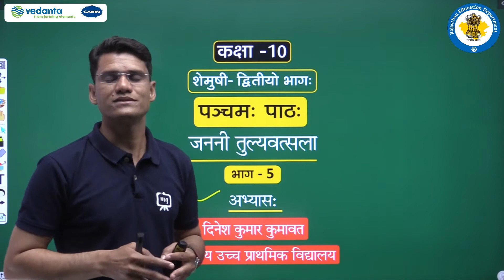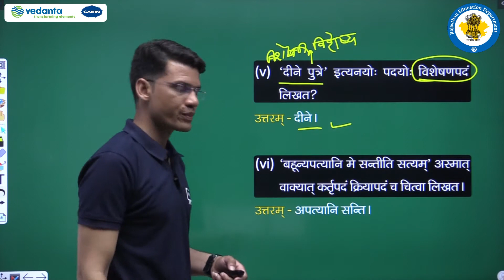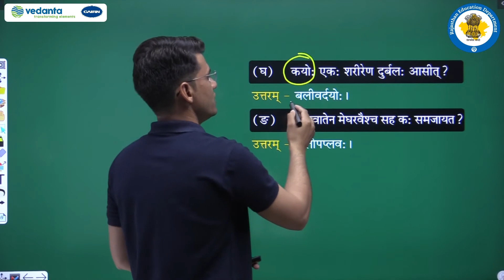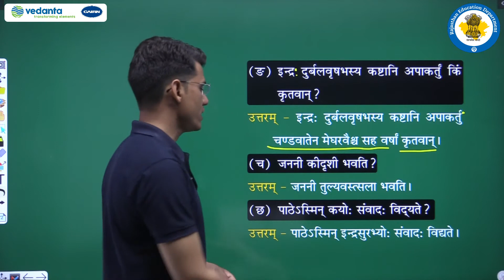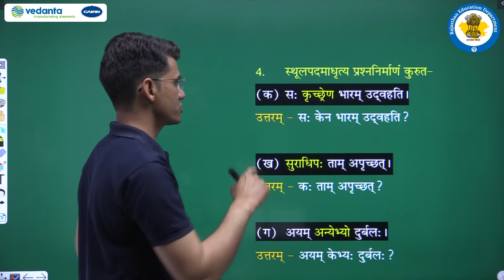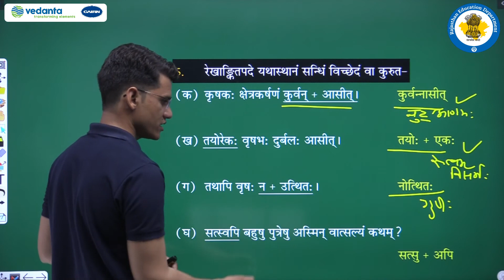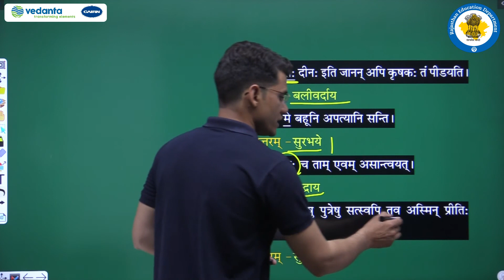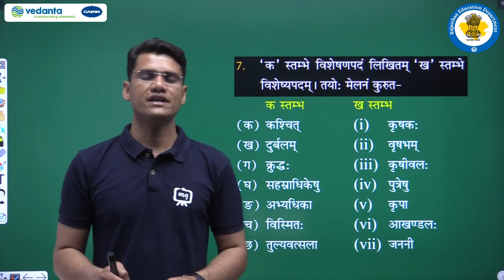NCERT | CBSE | RBSE | Class - 10 | संस्कृत | जननी तुल्यवत्सला | अभ्यासः